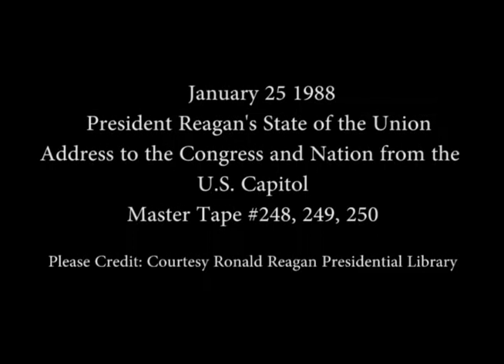President Reagan's State of the Union Address to Congress and the Nation on January 25, 1988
Full Title: President Reagan's State of the Union Address to the Congress and the Nation from the U. S. Capitol, January 25, 1988

Access Restriction(s):Unrestricted
Use Restriction(s):Unrestricted